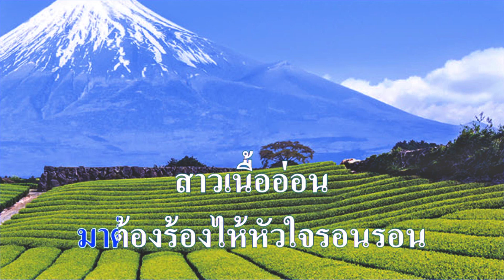♬น้ำตาชายเหนือ คัมภีร์ แสงทอง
ศิลปิน:คัมภีร์ แสงทอง